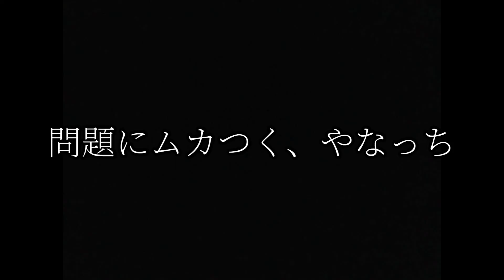【コラボ】やなっちチャンネルとのコラボPart2‼️ 漢字クイズのレベルが上がって、クイズもみんなも荒れていきます😆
前回動画はこちら⬇️
【コラボ企画】K.Channel初コラボ企画‼️ シンガーソングライター兼YouTuberのやなっちとコラボさせていただきました😆

どうも！
K.Channelです‼︎
現在、オーストリアでプロサッカー選手としてプレーしている飯田啓祐が代表を務める「KIDERAM」というプロジェクトのYouTubeチャンネルとなっています！

KIDREAM所属選手は、プロサッカー選手になるため現在オーストリアでプレーしています
所属選手のサッカーの様子や私生活の様子、オーストリアの街並みなどをお届けするチャンネルとなっています！
また、様々な企画などもやります‼︎

夢を追い、挑戦する選手のリアルをお届けします！